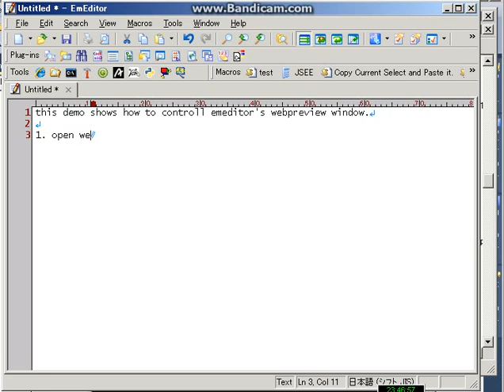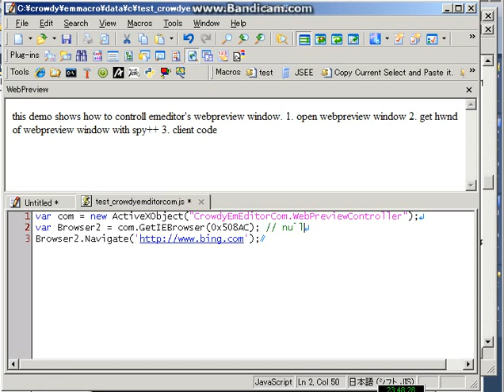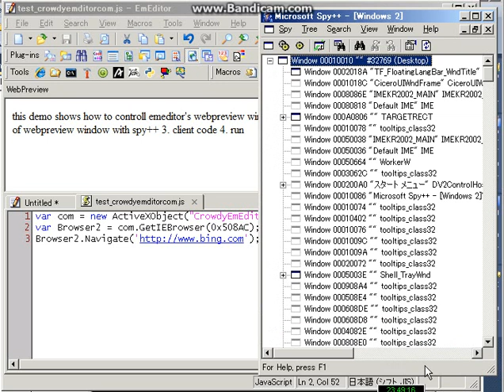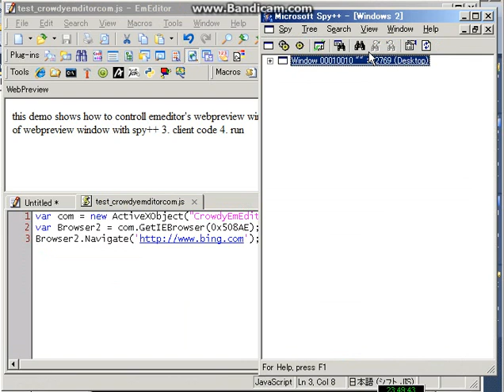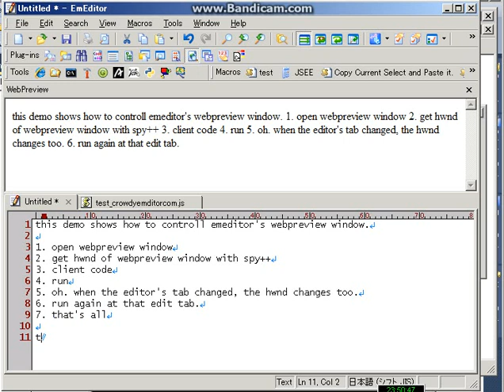how to control emeditor's webpreview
this demo shows how to control emeditor's webpreview window.